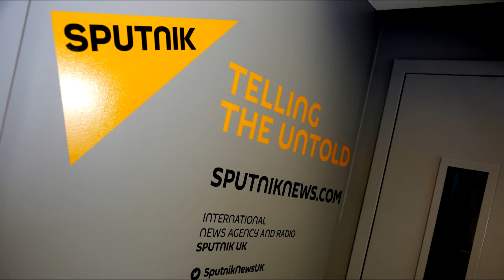Dennis canavan scottish independence